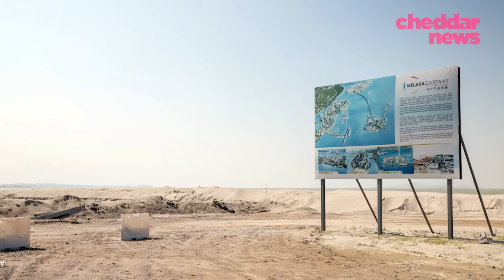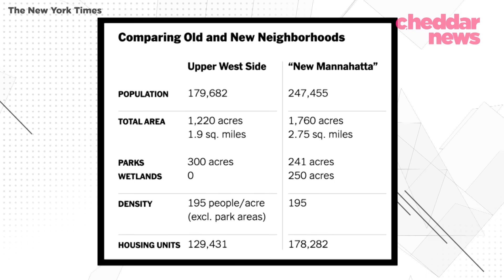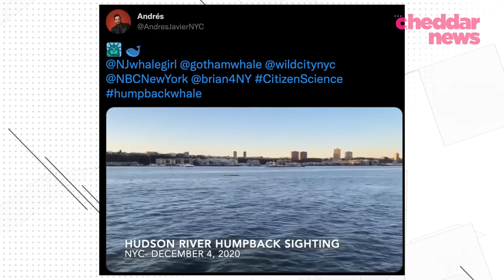The Plan To Literally Expand New York City - Cheddar Explains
What if we added the equivalent of over 1300 football fields to the tip of Manhattan? This was the proposal of a recent op-ed in The New York Times - increasing the size of the borough by about 12% in order to mitigate two of its most pressing problems. There’s evidence from all over the world that doing this can be a useful technique for crowded ocean-side cities. But the process to do so - reclaiming land from the ocean - is rife with potential downsides. So is this a proportional response to gigantic problems? Or a zany harebrained scheme that’ll do more harm than good?

Int’l Assoc. of Dredging Companies